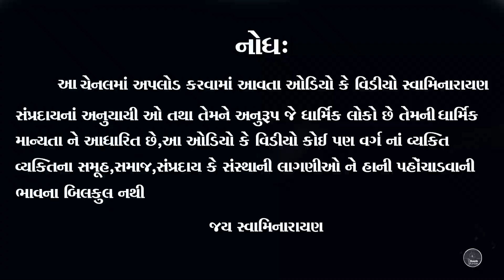કેવી ભાવના કેવો સંબંધ||Pu.Mahantswami Maharaj||baps_latest_pravachan||Baps_Katha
|| JAI SWAMINARAYAN ||
કેવી ભાવના કેવો સંબંધ
... પરમ પૂજ્ય મહંતસ્વામી મહારાજ

We created this video to raise social awareness and spread love, peace, harmony, and happiness to everyone.